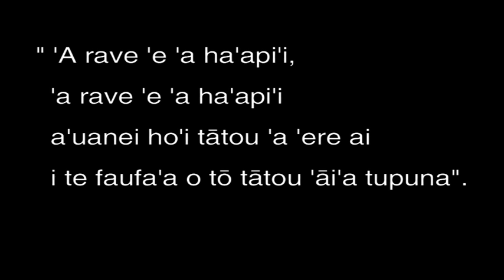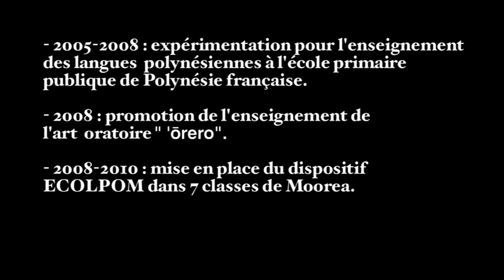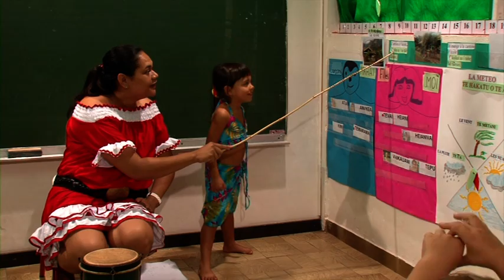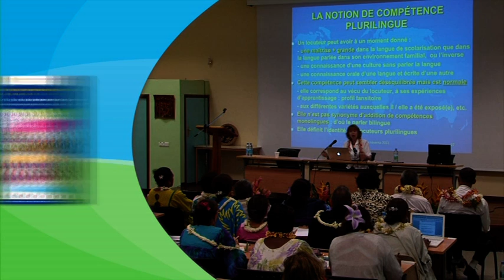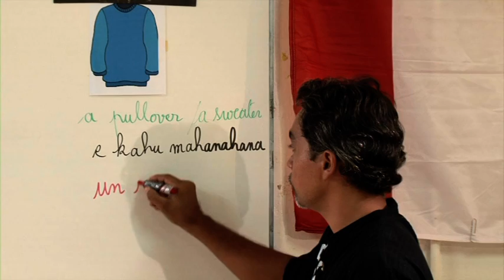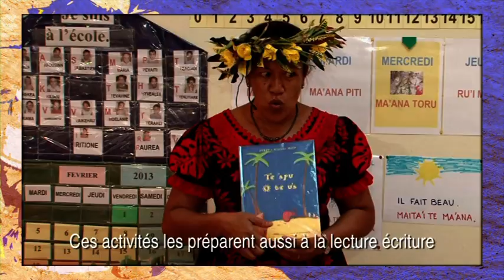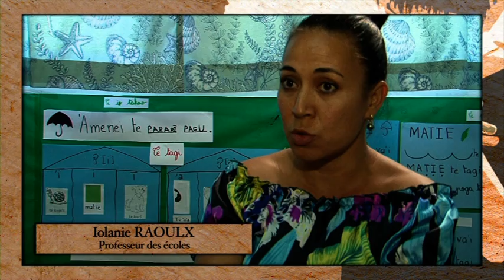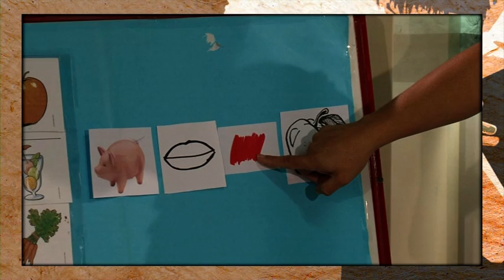"vers un enseignement plurilingue en Polynésie française" partie 1/4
La Polynésie française est caractérisée par une diversité linguistique ou les langues polynésiennes, le français et l’anglais se côtoient. Dans ce contexte plurilingue, l’école doit contribuer à leur maitrise et à leur enrichissement réciproque. L'objectif de l'Ecole est la réussite de tous les élèves et cela impose la maîtrise du langage qui passe par le développement des compétences linguistiques en français, en langues polynésiennes et en langues étrangères. L'Ecole doit tirer profit de la diversité linguistique de la société polynésienne pour favoriser le plurilinguisme tout au long de la scolarité.